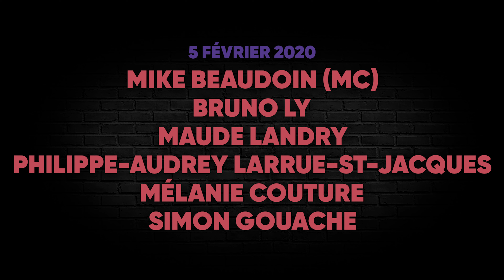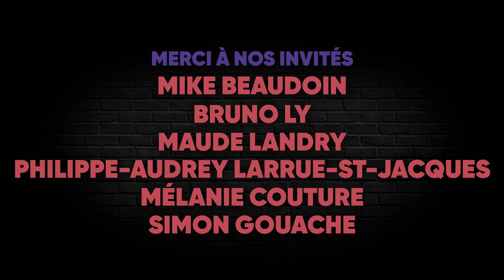Le Lineup du Bordel | Épisode 10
Cette semaine, nos invités sur le Lineup sont: Simon Gouache, Maude Landry, Mike Beaudoin, Philippe-Audrey Larrue-St-Jacques, Mélanie Couture et Bruno Ly.

Les humoristes étaient tous sur le spectacle du mercredi 5 janvier au Bordel Comédie Club. Si vous voulez entendre parler du resto-bar le Montecarlo pour un deuxième épisode de suite, vous êtes à la bonne place! On jase aussi des festivals extérieurs, d'écriture, des vêtements de scène, de vieux grand prix de Formule 1 qu'on peut retrouver sur le dark web, de documentaire de guerre, de stylos et des fameux heckler.

Bonne écoute!